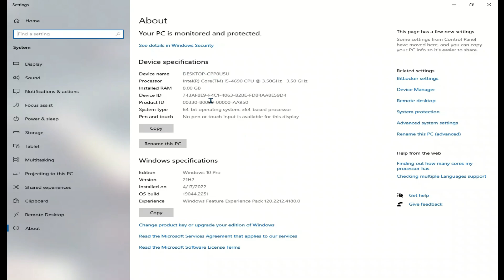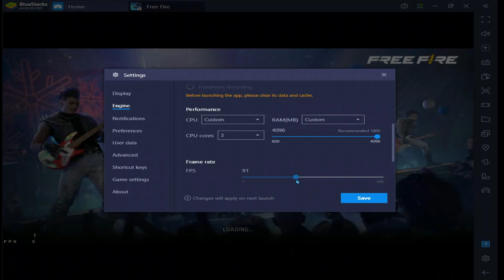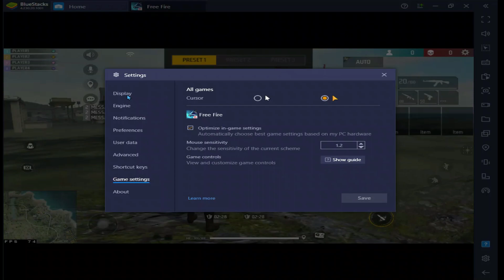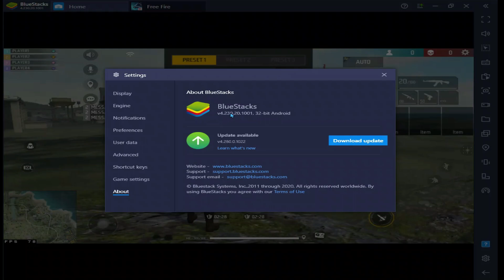Core i5 4690 8 Ram 👽 🖱 NEW SETTINGS 🎯BlueStacks/MSI Free Fire ⚙️اعدادات فري فاير على الحاسوب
FF OB37 UPDATE FPS DROP FIX | FREE FIRE LAG FIX NO GPU +240

🏆 PC 🎮
👻NO CART GRAPHIC

RELATED VIDEOS LINK:
1) Core i5 4690 8 Ram 👽 🖱 NEW SETTINGS 🎯BlueStacks/MSI

2) HOW TO RECORD FREE FIRE NO LAG ALL EMULATORS LOW PC

3) FIX FPS +BlueStacks/MS 90FPS | FREE FIRE 100% Working

emulator regedit aimbot,
regedit free fire bluestacks,
regedit free fire smartgaga,
rigidité free fire pc,
regedit free fire mobile,
regedit smartgaga,
regedit bluestacks,
regedit aimbot,
FREEFIREHow to enable High FPS in free fire PC Bluestacks | Bluestacks lag fix free fire OB30 Update MAX
how to boost fps in bluestacks 5
how to enable high fps in free fire after update
how to get more fps in free fire bluestacks 5
how to fix lag in bluestacks 5 free fire windows 10
 bluestacks settings for free fire
 best bluestacks 5 settings for free fire
 how to get 200 fps in free fire
best sensitivity settings for free fire in bluestacks 5
free fire 60fps app
 free fire 60fps gameplay pc
free fire 240 fps
90 fps free fire game play
 ff 90 fps gameplay90 fps free fire game play
bluestacks 5 optimized for free fire
bluestacks 5 virtualization
 optimized version of bluestacks 5 for free fire
 bluestacks headshot setting
free fire headshot settings pc bluestacks 5